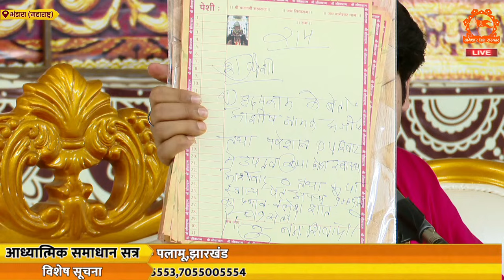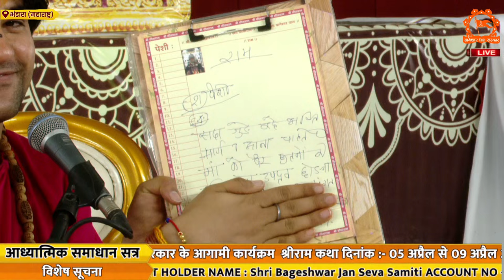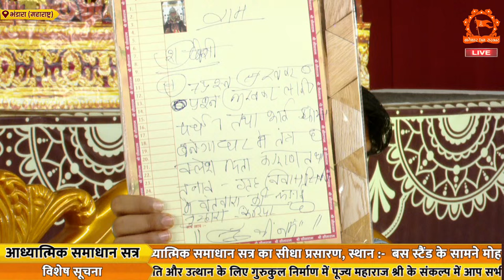LIVE: दिव्य दरबार | 30 March 2024 | Divya Darbar | Bageshwar Dham Sarkar | Bhandara,Maharashtra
कथा स्थल - बस स्टैंड के सामने मोहाडी जिला भंडारा महाराष्ट्र

Official Detail of Bageshwar Dham Sarkar